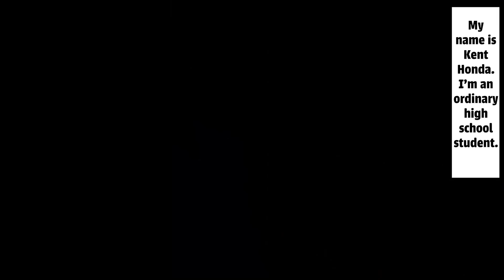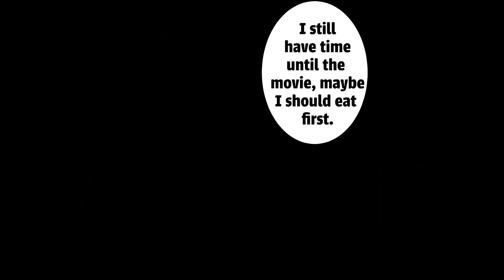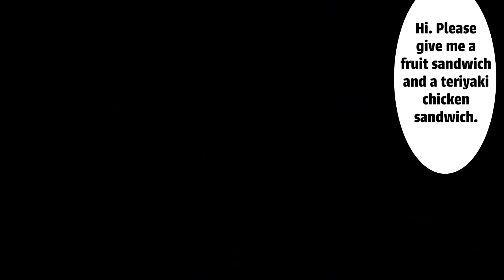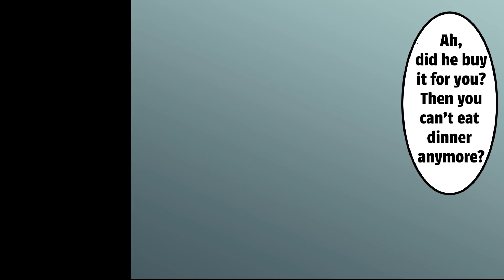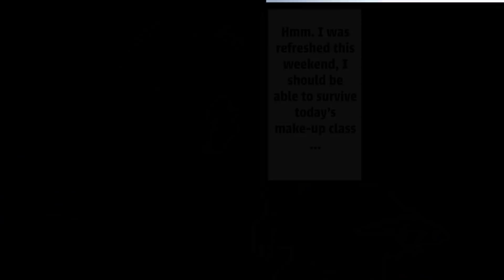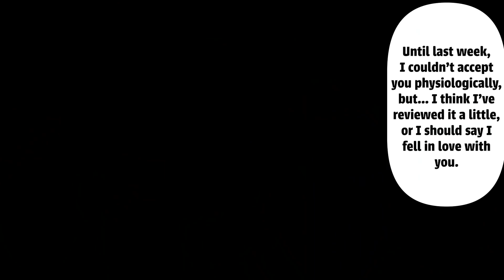Hot Girl Hates me. But She Saw Me Helping a Lost Child, Changed Her Mind (Comic Dub| Animated Manga)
I Helped A Punk Biker Girl To Pass Her Exams, And Then She Fell For Me

I Can Hear a Hot Tsundere Girl’s Inner Voice, and She Wants To Do It with Me!